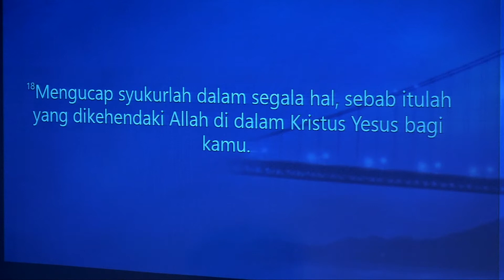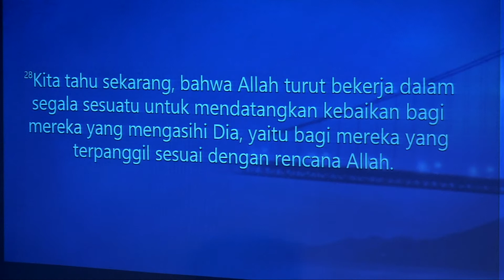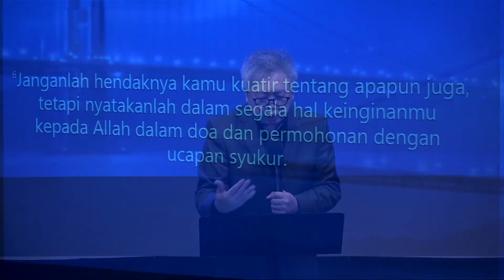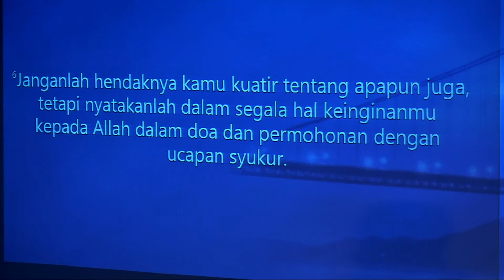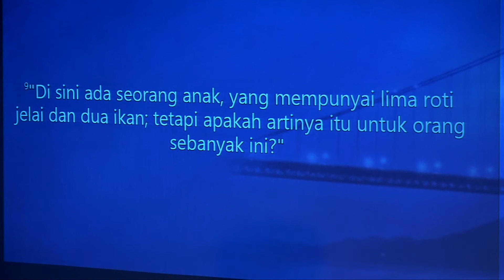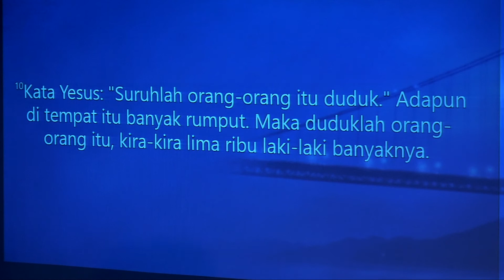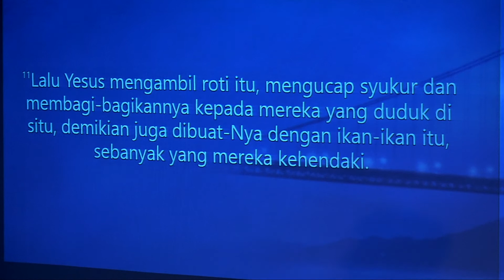Perlunya Mengucap Syukur - Billy Lesmana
Brisbane, California